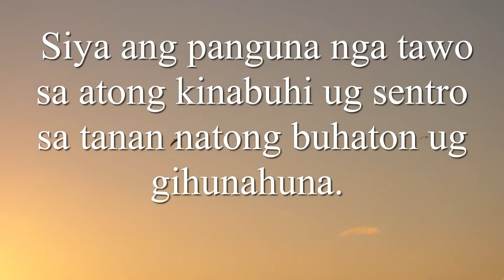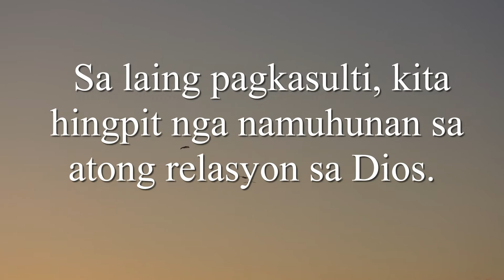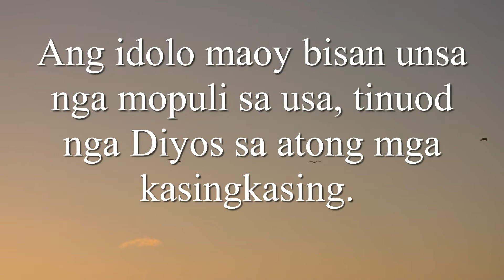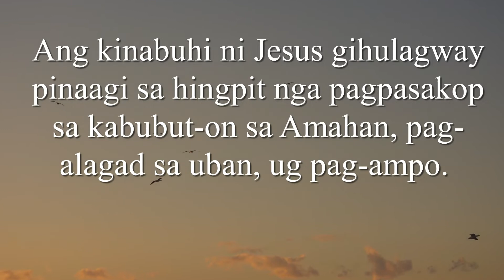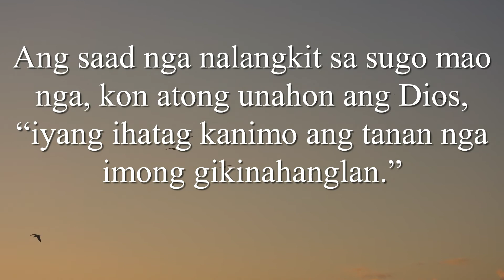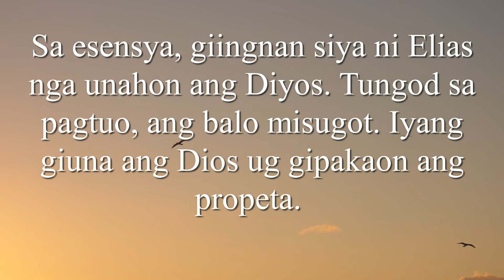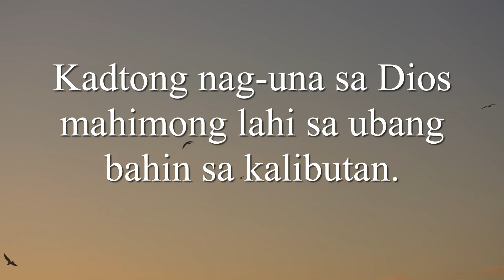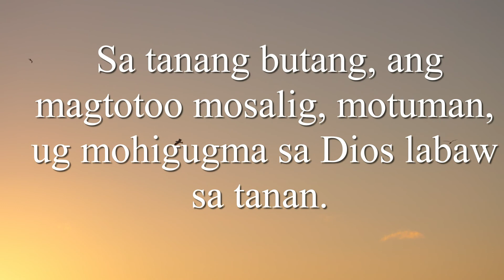Mathew 6:33 Bisaya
Unsay man dyud ang kahulogan sa pag-una sa Diyos? Kinaandan na nga mabatian ang isa ka Cristiano nga nagasiling, “Ginauna ko ang Dios” ukon maglaygay sa iban nga “siguraduhon nga ang Dios ang una sa imo kabuhi.” Ang ingon nga mga ekspresyon gigamit kanunay nga adunay peligro nga mahimong usa ka Kristohanong cliché. Apan walay bisan unsa nga trite mahitungod sa ideya sa pag-una sa Dios; sa pagkatinuod, kini bug-os nga biblikanhon.